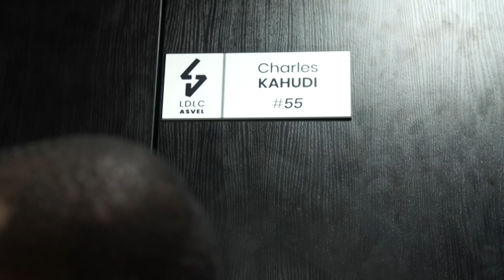Reportage Charles Kahudi : "L'homme"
Réalisation : RMC Sport